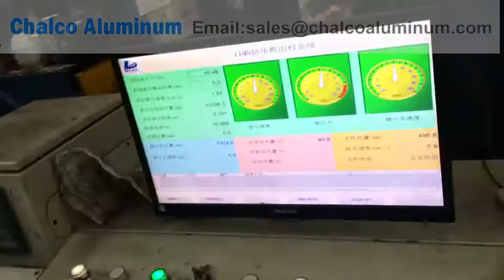Д16 Д1 В95 производитель алюминиевой проволоки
Алюминиевая проволока , сделан мягким и мягким проводом в соответствии с положениями 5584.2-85 ГБ, 20℃когда удельное сопротивление не больше чем 0.01724 ом.мм2/м согласно различным требованиям к механической прочности, положениям полупроводникового проводника и алюминиевого проводника согласно различным требованиям к механической прочности, полупроводникового проводника не пропорционального К1рп 0.2 (greater than100--180) Н/мм2, К2рп0.2 (greater than180--220) Н/мм2, К3рп0.2 (greater than220--260) Н/мм2, мм2. 20 градусов резистивности меньше чем 0.02801 Ω. mm2/m согласно различным требованиям к электрической изоляции, выбор тонкой пленки 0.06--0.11 mm или толщина пленки 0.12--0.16 mm. толщина слоя провода пакета краски прилипания жары собственн-слипчивая вообще 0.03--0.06 mm. наша компания тестер потери для процесса картины TD11 для экранировать, фильм зафиксированный больше спешит совершенна..